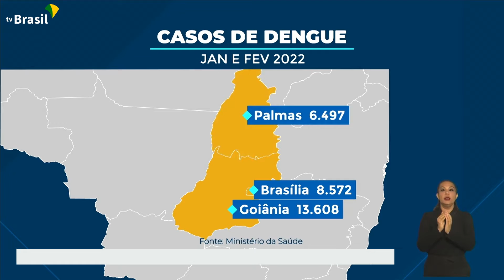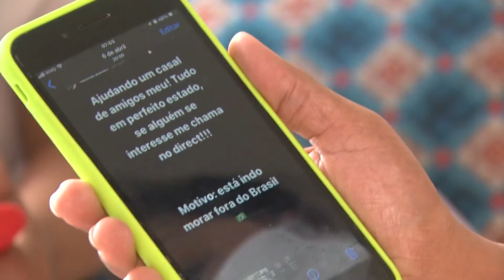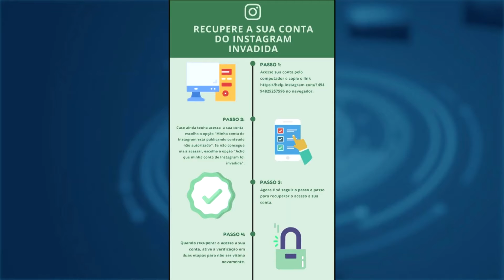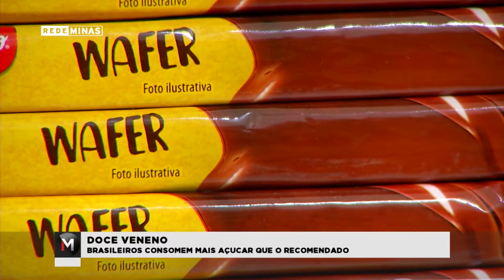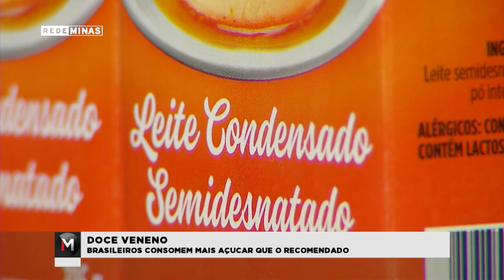Fim da emergência para a doença não significa que a COVID-19 acabou | Boletim de Notícias | 19/04/22